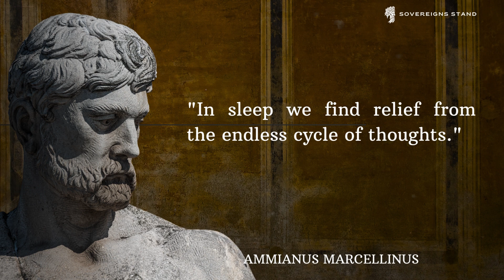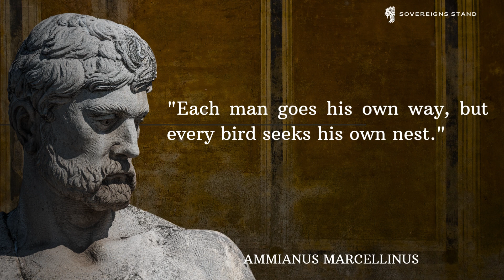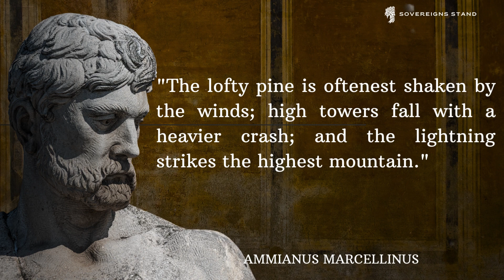Ammianus Marcellinus: Echoes from the Past - Quotes of an Ancient Roman Historian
🏛️ Ammianus Marcellinus: Echoes from Ancient Rome's Pages - Quotes of Historical Wisdom 📜

Journey back in time with us as we explore the riveting words of Ammianus Marcellinus, an esteemed ancient Roman historian whose quotes provide a unique window into the grandeur and complexity of the past. In this captivating video, we delve into a carefully curated selection of Ammianus Marcellinus' insightful quotes that illuminate pivotal moments and human narratives of history. 💬✨

Join us as we unearth historical gems, shedding light on the rise and fall of empires, the intricacies of power dynamics, and the enduring essence of human nature. Ammianus Marcellinus' words offer timeless wisdom and invite us to reflect on the echoes of history reverberating through the ages. Don't miss this opportunity to connect with the thoughts of an ancient chronicler. For more enriching discussions and historical insights, visit our 🌐🤝 Engage with a community of modern minds, united in their exploration of the past's relevance in shaping our present.